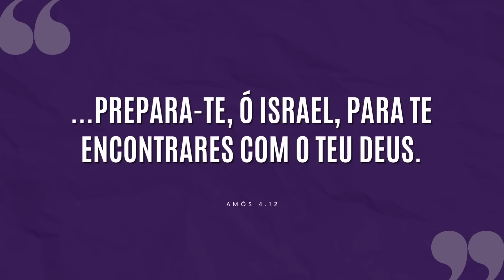SEU NOME NÃO ESTÁ NA LISTA 🙆🏻‍♂️ E AGORA? | #775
Em breve teremos uma grande festa, você sabia?
Mas para isso, é preciso garantir seu nome na lista neste momento.

"...prepara-te, ó Israel, para te encontrares com o teu Deus."
Amós 4:12